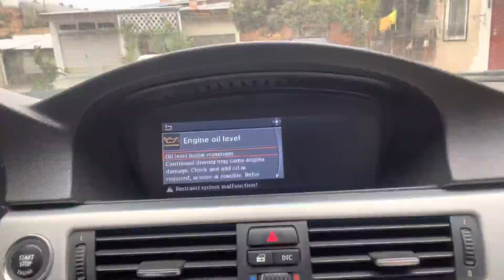15 წუთი აკებასთან #2